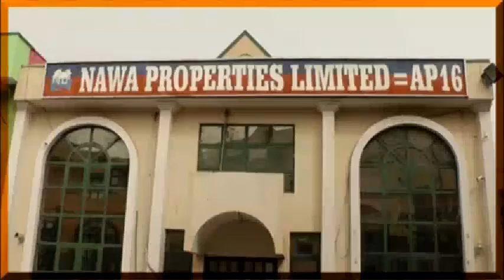DAY 9 DR TAJUDEEN 2018 RAMADAN TAFSIR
Uploaded by;- Zuhkruf Nigeria Limited_Real Estate, Consultant and Property Developers, Dee-Awwal Plaza, Wuse zone 5, Abuja. Tel (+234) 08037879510, 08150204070, 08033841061.